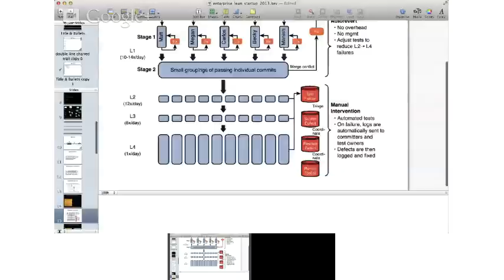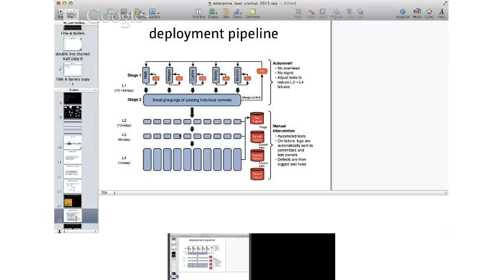ThoughtWorks Continuous Delivery Hangout